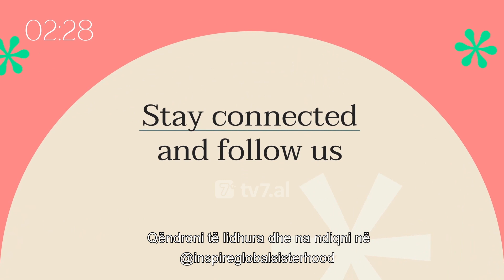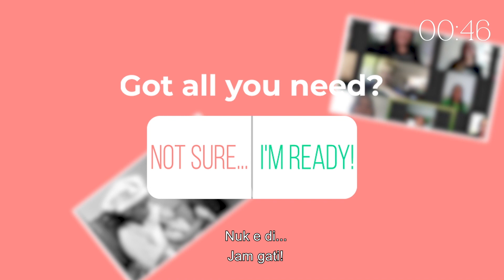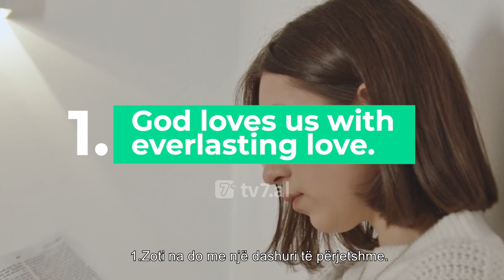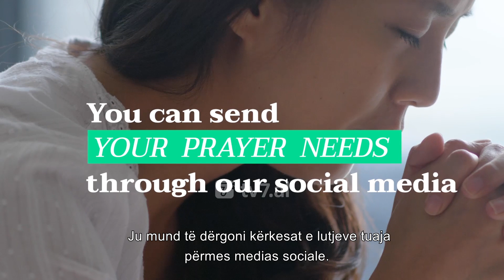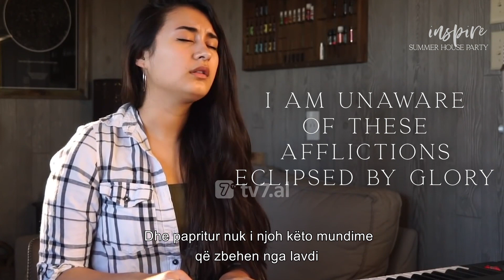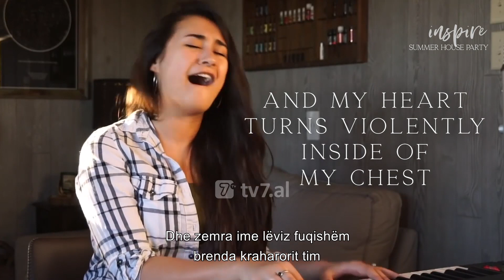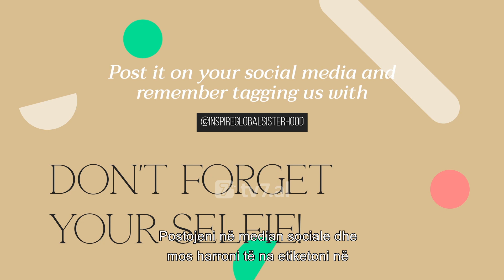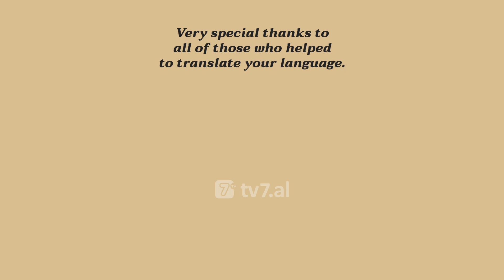Konferenca "Frymëzo" - Festë vere në shtëpi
Për të gjitha ju vajza dhe gra që dëshironi të jeni frymëzuese mos humbisni Konferencën Frymëzo në TV7. Mikesha nga vende të ndryshme vijnë së bashku me një mesazh shprese dhe inkurajimi që do t’ju kujtojë se jeni krijuar sipas imazhit të Perëndisë dhe pavarësisht se nga vini apo statusit tuaj ju jeni të rëndësishme për Perëndinë dhe ju keni rëndësi.